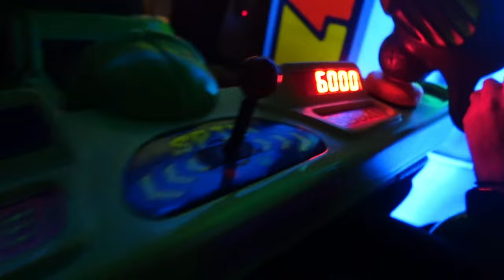DISNEY VLOG PART 1 - magic kingdom + hollywood studios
super long vlog so I had to make 2 separate videos LOL

my handles (all in my insta bio)